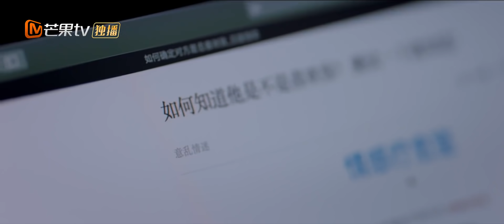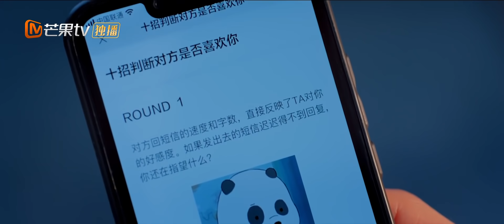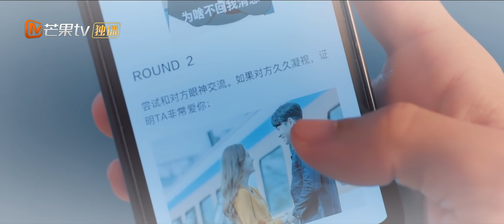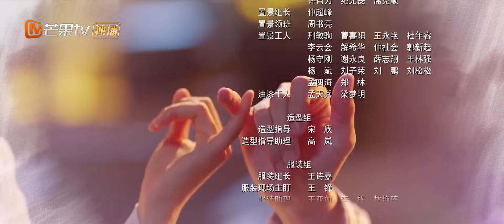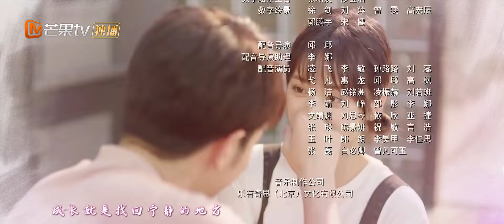【ENG SUB】《我亲爱的“小洁癖” Use for My Talent》第11集 双娇入住顾总家开启保姆生活【芒果TV青春剧场】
加入频道会员： ,《我亲爱的“小洁癖”》每周日、周一晚20点准时更新，会员抢先看6集！
下载芒果TV国际APP： (IOS) (Android) 看沈月刘以豪盛夏甜爱 ！

剧情简介：
顾人齐因为原生家庭不健全，活得孤立封闭，严重洁癖，是双娇拥有美满的家庭却遭遇车祸，痛失母亲，从此不修边幅。格格不入的两人成为了同一家清洁公司的上下级，俨然一对欢喜冤家。在工作中了解彼此之后，两个人开始惺惺相惜。是双娇在顾人齐的影响下，逐步克服了失去母亲的伤痛，重新面对自我，感情逐渐升温。有一天是双娇得知，母亲的去世不是意外，元凶竟然可能是顾人齐的外公。顾人齐陷入了愧疚，两人分手。顾人齐配合警方调查后发现，车祸的肇事者是顾家的司机，顾人齐的外公是被司机陷害的。误会解开，双娇和顾人齐重归于好。他们认识到，心灵的干净与积极，才是开启美好生活的钥匙。顾人齐改变了自己，成为了可以拥抱生活的年轻人。两人共同成长，将本来定位高端的清洁服务带入寻常百姓家，成为了千家万户的卫生卫士，重获了人生的梦想与价值。

导演: 蔡聪
主演: 沈月 / 刘以豪
类型: 剧情 / 爱情
制片国家/地区: 中国大陆
语言: 汉语普通话
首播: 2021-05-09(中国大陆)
集数: 24
又名: 热情的清扫吧